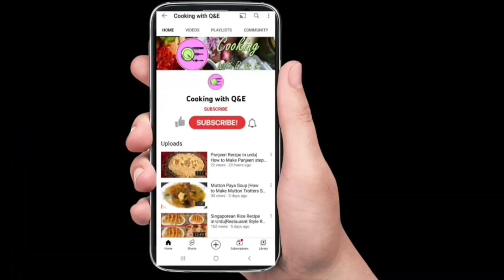How to make Rasmalai with 1 cup milk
Hello Friends!
In this video I am going to teach you guys how to make Rasmalai  recipe without khoya / paneer   at home with very easy and simple method. Have a nice day.
Here, we are passionate about making delicious food that pleases the palate and the wallet. Our channel is dedicated to showing you how to make delicious recipes with ease. From traditional dishes to inventive twists, you'll learn all the techniques, tips, and tricks needed to create restaurant-quality meals right at home.

Tomato Ketchup Recipe:
https#://youtu.be/G6j6xNrBNKE